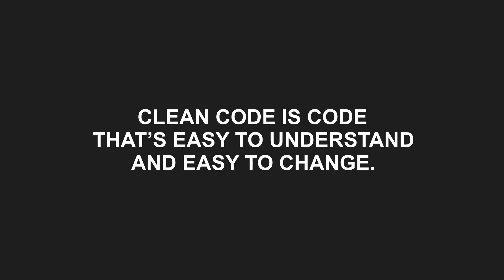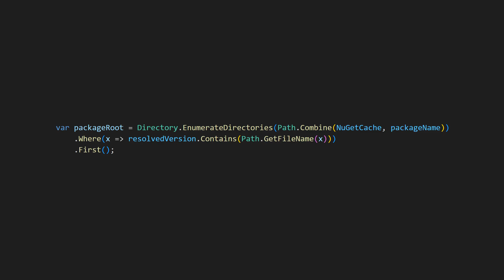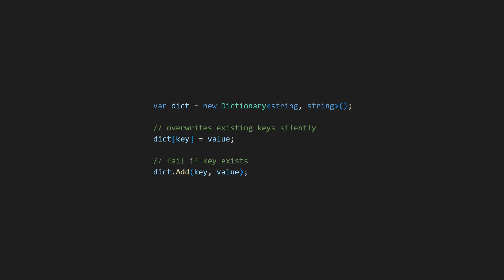Clean Code: Good Names Aren't Enough!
Clean code is code that’s easy to understand and easy to change. Good names help. Comments that explain the “why” help. But that’s not enough.

In this video, we look at a simple idea with a big payoff: make intent explicit. You’ll see how small choices in everyday code can either hide bugs or make them impossible to miss.